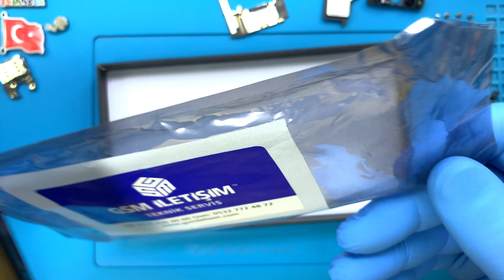Huawei Mate 20 Pro Ekran Değişimi 🇹🇷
Huawei Mate 20 Pro ekran değişimi teknik servisimizde nasıl yapılır bu video ile izleyebilirsiniz. Huawei Mate 20 Pro ekranı kırıldı ise profesyonel HUAWEI teknisyenlerimiz tarafından yaşanılan sorunun çözüme kavuşturulmasını sağlayabilirsiniz.

Adres bilgileri

Adres: Fahrettin Kerim Gökay Caddesi No:33 Kadıköy / İstanbul

00:00 Teknisyenimiz statik elektrikten arındırıcı bilekliği takıyor.
00:10 Telefonun kutusunu açıyoruz.
00:17 Cihazı kutusundan çıkarıyoruz.
00:42 Sim kart yuvasını çıkarıyoruz.
00:53 Sıcak hava tabancası ile arka kapağın yapışkan köşelerini ısıtıyoruz.
01:12 Termal termometre ile sıcaklığı ölçüyoruz.
01:20 Pena yardımı ile arka kapağı söküyoruz.
01:27 Huawei Mate 20 Pro arka kapak söküldü.
03:57 NFC yani kablosuz şarj parçasını söküyoruz.
04:27 Anakart koruyucu plastiği söküyoruz.
04:38 Batarya konektörünü söküyoruz.
05:11 Şebeke anteni bağlantı kablosunu söküyoruz.
05:15 Hoparlörü söküyoruz.
05:19 Anakart şarj bordu bağlantı konektörlerini söküyoruz.
05:32 Şarj soketi söküyoruz.
05:58 Titreşim motorunu söküyoruz.
06:23 Anakartı dikkatli bir şekilde söküyoruz.
06:38 Sensörü söküyoruz.
07:18 İç kulaklık hoparlörü yani ahizeyi söküyoruz.
07:57 Bataryayı söküyoruz.
08:06 Huawei Mate 20 Pro ekranı söküldü.
08:36 Sökülen parçaları sırası ile yeni ekrana monte ediyoruz.
18:20 Huawei Mate 20 Pro ekran değişimi başarılı bir şekilde gerçekleştiriliyor.

Huawei Mate 20 Pro ekran değişimi ile ilgili sorularınızı müşteri temsilcisi hattımızı arayarak ya da yorum alanından yazarak sorabilirsiniz.